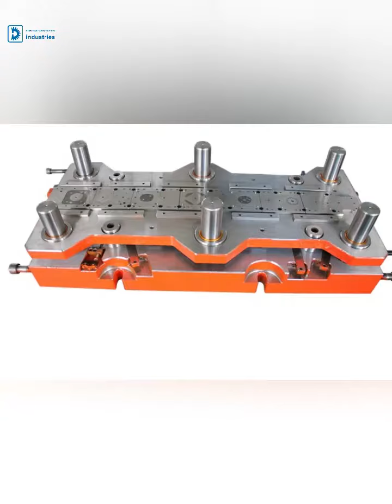precision high speed stamping die for motor rotor stator lamination die